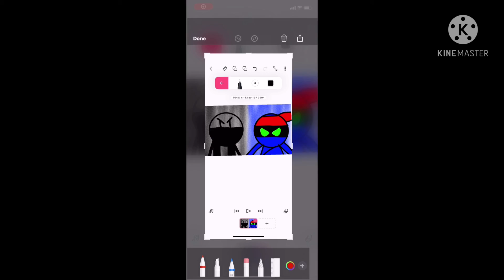Speed art (with NINJA_CHOC in the art pic)